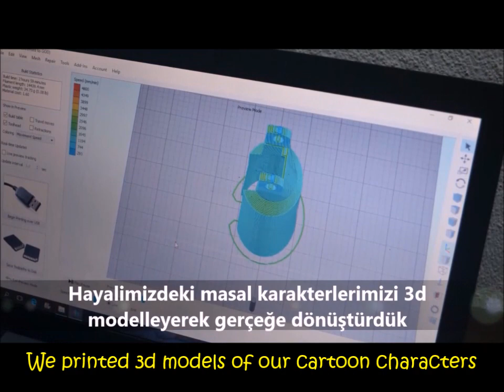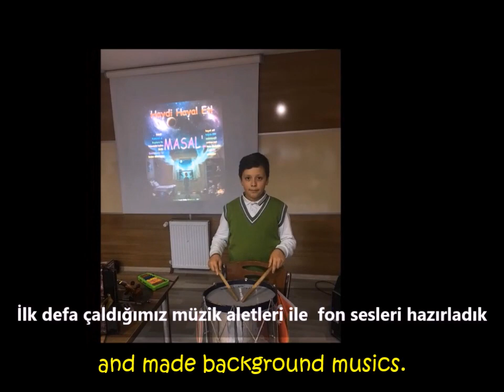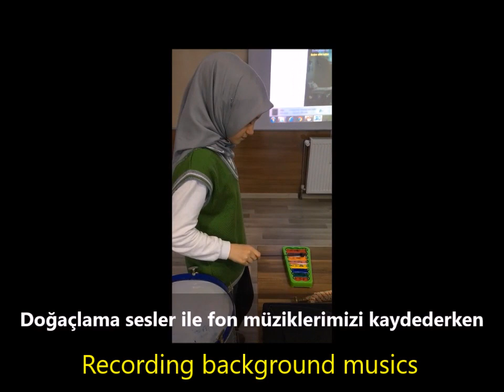Let's Dream! / Cilimli Imamhatip Middle School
(Videomuza oy vermek için Beğen butonuna tıklamanız yeterli.)

This video has been made as a part of the StarT 2018 project launched by LUMA Centre Finland in honour of Finland's centenary. StarT is all about sharing and learning: students learn through project-based learning about science, mathematics, and technology.